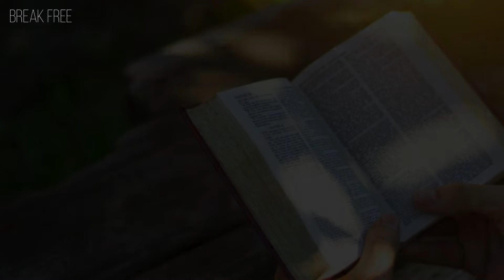Un REGALO de Dios ¡EL DIA DE HOY!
Un regalo de Dios ¡el dia de hoy! Mañana haré esto o aquello... Esta es una presunción falsa que todos damos por sentado: el tener la certeza del mañana. Pero lo cierto es que el futuro, por más breve o largo que sea, es algo sobre lo cual no tenemos control. Reconócelo, eres incapaz de saber si el día de mañana existirá. Podemos hacer planes, organizar agendas, programar cosas simples o grandes proyectos, pero quien determinará si eso sucederá es Dios. Enfocate en el dia de hoy y en lo que puedes hacer en este dia.